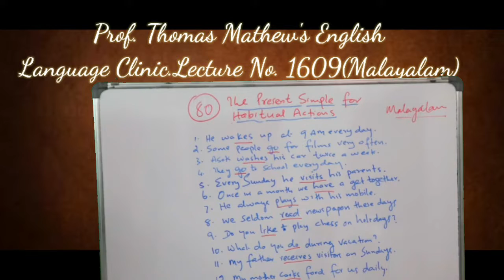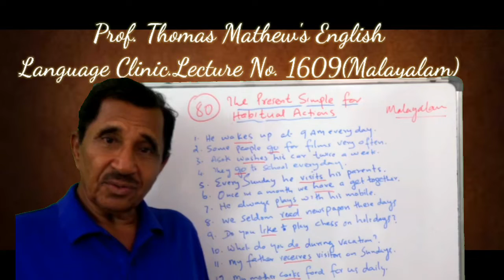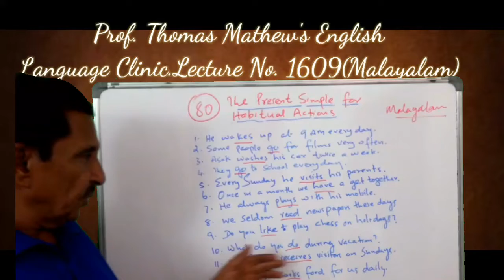No.80 ( 1609 ) by Prof. Thomas Mathew. The Present Simple for expressing Habitual Actions.